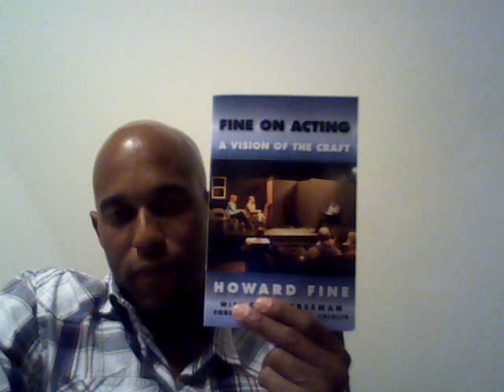How I Was Feeling One Night in 2010 Viewer Discretion is Advised.. Adult Language!!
Came across a video journal I recorded in 2010. Very interesting to say the least. About where my head space was at the time. Feelings of Frustration, Angst, Loneliness.. I pride myself on being an Open book. This is an extremely vulnerable moment in time for me. And I share it to let everyone know that your feelings are not Unique to you. Everyone at some point has felt unsure or insecure at some point in their life. It's a part of the journey that life gives us. I have no regrets, just happy I decided to not stay stuck there and continue to evolve the person I am and continue to Become. You Are Not Alone!!

Viewer Discretion is Advised.. Adult Language!!